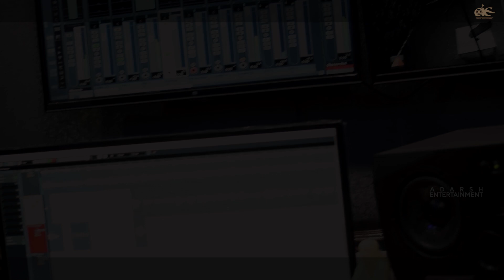ତୁମକୁ ଝୁରୁଚି ଏ ମନ | Tumaku Jhuruchi E Mana | Studio Version | Sad Romantic Song | Odia Song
It's not the song that makes you emotional it's the person and things that make you remember. Tumaku Jhuruchi E Mana is sung by Aurosish Pani , Lyrics & Music by Subhrakanta Mishra. Adarsh Entertainment is the official music label of Tumaku Jhuruchi E Mana.

Creative Head/Promotions : Ansuman Nanda
Edit & DI : S.Chakra &  team
Makeup : Manas
Produced by : Pranoy Kumar Nayak (Buboo)
Executive Producer : Subhrakanta mishra

To set the song as your caller tune : Tumku Jhuruchi
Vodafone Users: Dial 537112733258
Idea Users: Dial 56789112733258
Bsnl Users: SMS BT 12733258 to 56700

To set the song as your caller tune : Jhuruchu E Mana Tumku Jhuruchi
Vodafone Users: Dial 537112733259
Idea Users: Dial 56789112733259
Bsnl Users: SMS BT 12733259 to 56700

* ANTI-PIRACY WARNING *
This content is Copyright to Adarsh Entertainment. Legal action will be taken against those who violate the copyright of the following material presented!

2020.All copyrights reserved with Adarsh Entertainment.